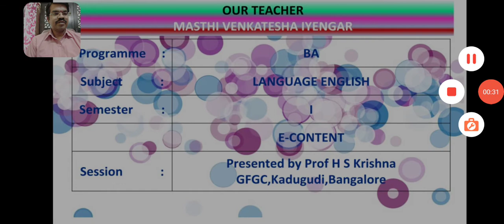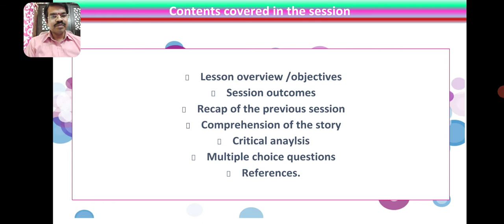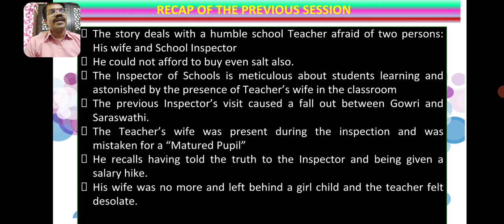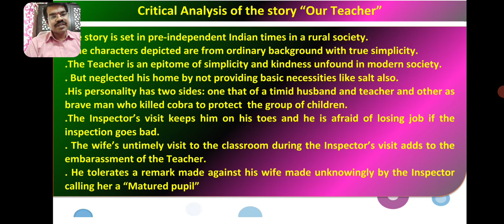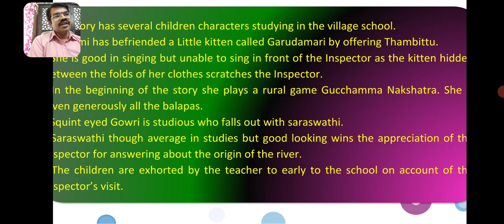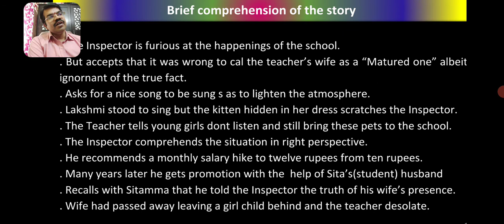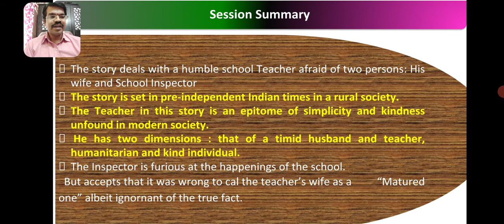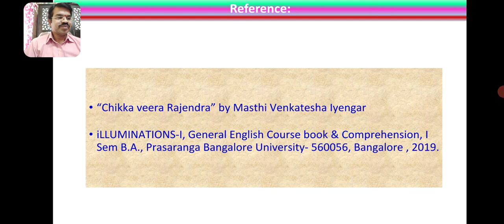OUR TEACHER by Masthi Venkatesha Iyengar Session 4 Critical Analysis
This Video can be used as a Reference material for Universities such as BU, BNU